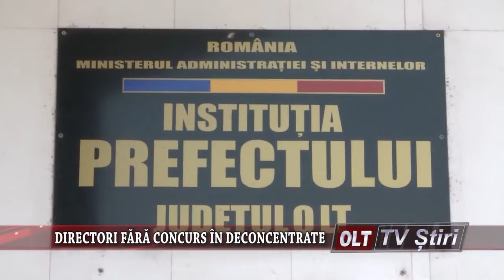DIRECTORI FARA CONCURS IN DECONCENTRATE 2006